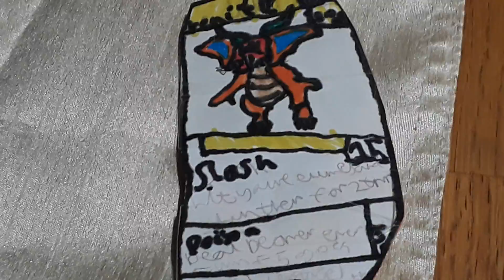my first home made pokemon card